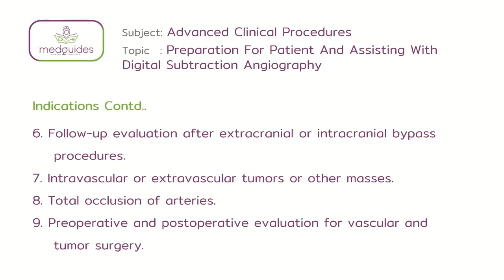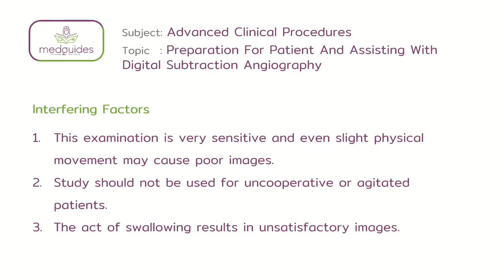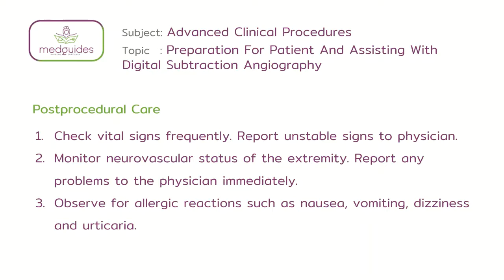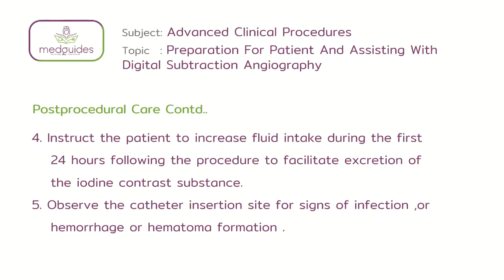35.Digital Subtraction Angiography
Digital-subtraction angiography (DSA) is a type of fluoroscopy technique used in interventional radiology to clearly visualize blood vessels in a bony or dense soft tissue environment.